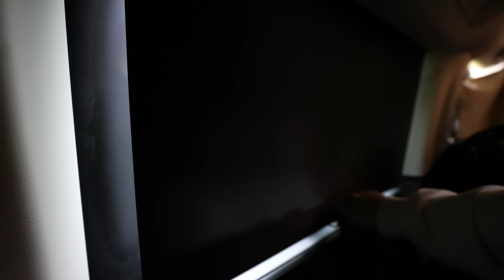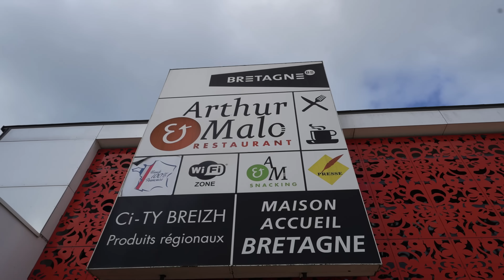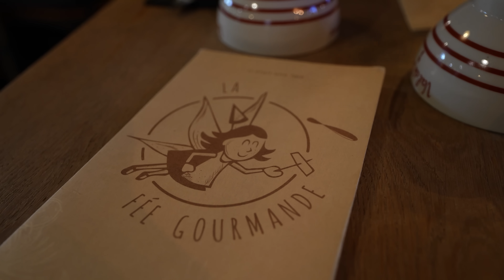Van Life, Tournage & Cidre - VLOGTOBRE 1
→ Si vous êtes une pharmacie et que vous souhaitez référencer notre gamme bio, naturelle et made in France